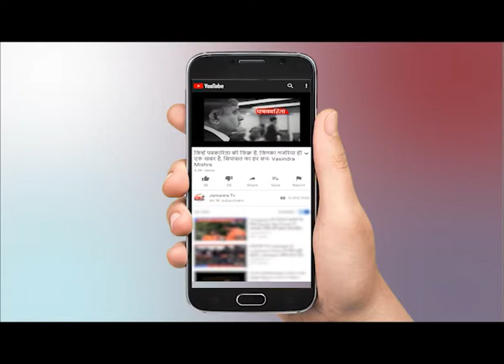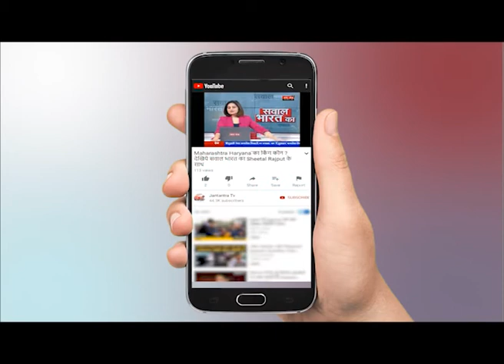करतारपुर कॉरिडोर नहीं खोलेगा भारत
WATCH करतारपुर कॉरिडोर नहीं खोलेगा भारत ON JANTANTRA TV